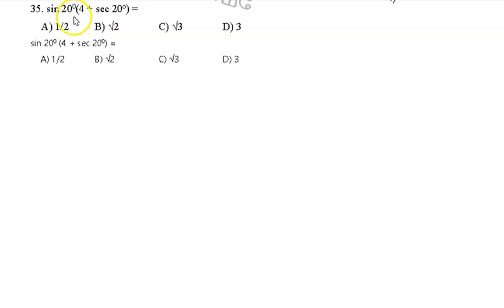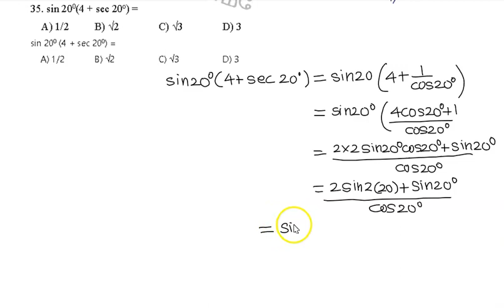JEE COACHING FOR GOVT SCHOOLS 11PCM MATHS TEST-3 SOLUTION PART-3